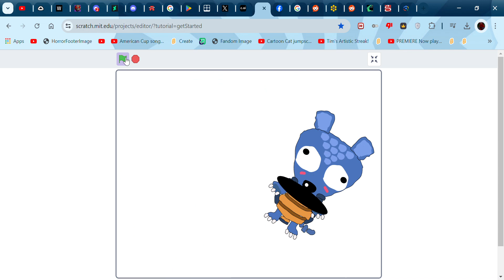What Armadillos Actually Sound Like: